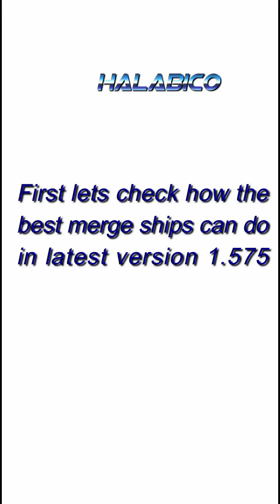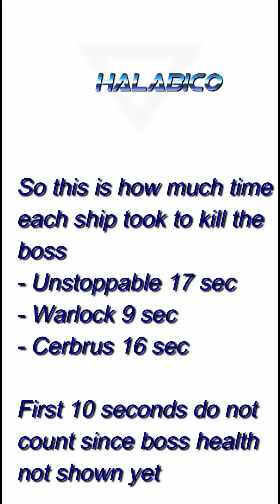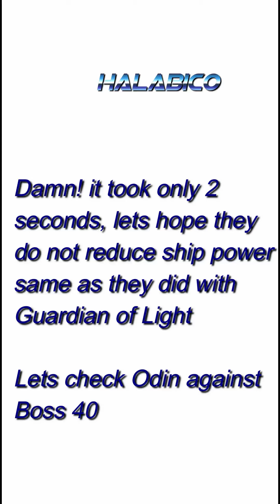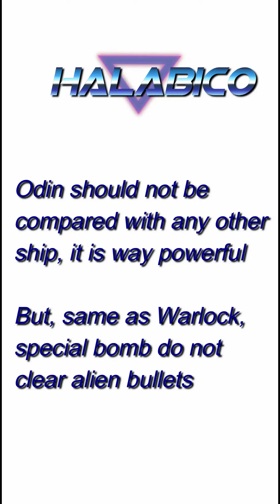Space Shooter - Odin Review (2 seconds to kill boss 36)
Odin should not be compared with any other ship, it is way powerful. I never thought a ship could be released with that much power!

I have compared it against unstoppable, Cerberus, and warlock. None is near that power

bắn ruồi  Odin